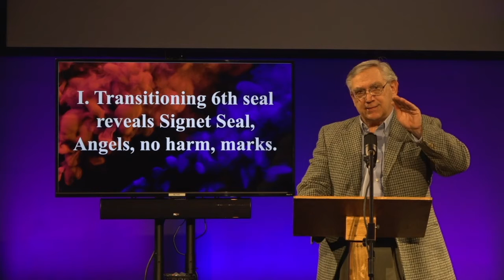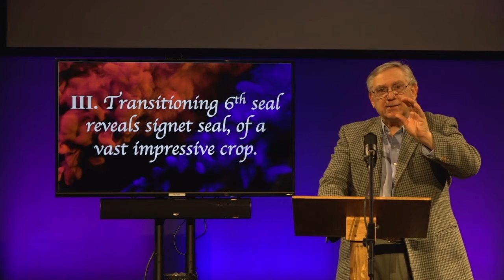WWUB Sermon 4 19 2020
West Windsor UB Discipleship: Harvesting into a Signet Seal
Dr. Paul Wall, Pastor  4/19/2020